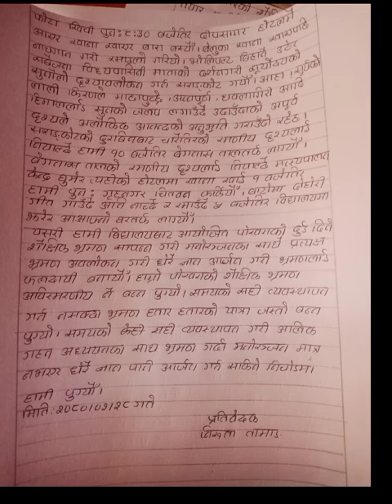pratibedan in nepali/ how to write pratibedan in nepali